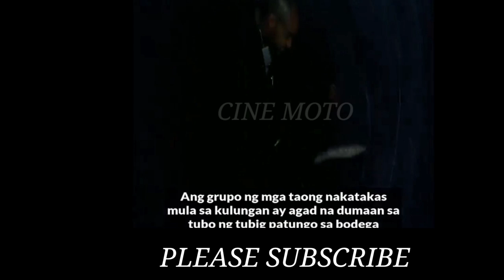PAGTAKAS | Isang Bilanggo Ang Tumatakas Sa Kulungan